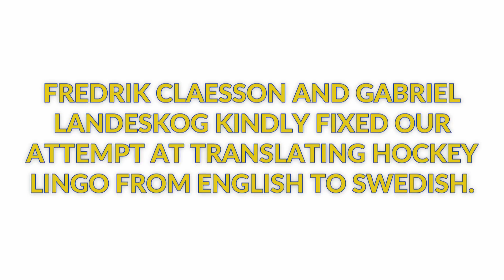Translation please: Landeskog & Claesson translate English hockey lingo to Swedish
Bar down, celly, top shelf? Our Swedish was a little rusty, so ahead of today's NHLGlobalSeries game, we asked Gabriel Landeskog & Fredrik Claesson for a little help translating English hockey lingo into Swedish.